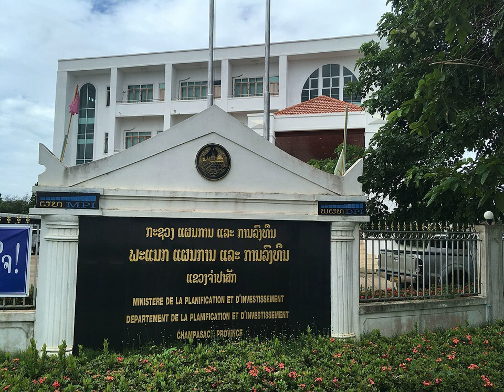French language in Laos - Wikipedia Spoken Articles